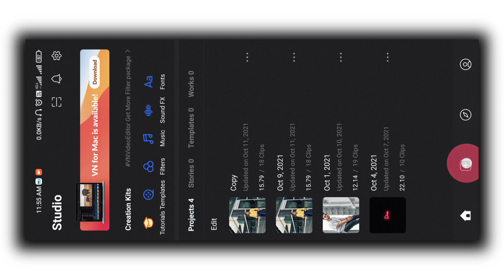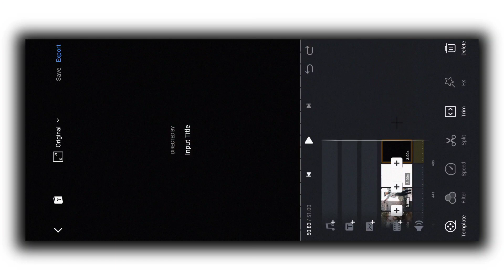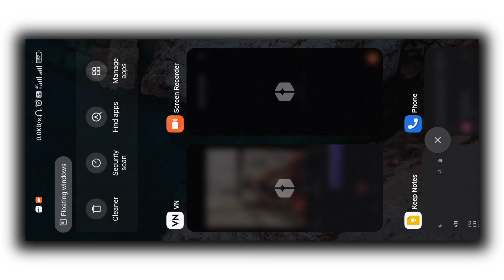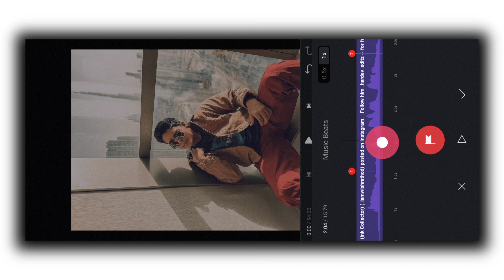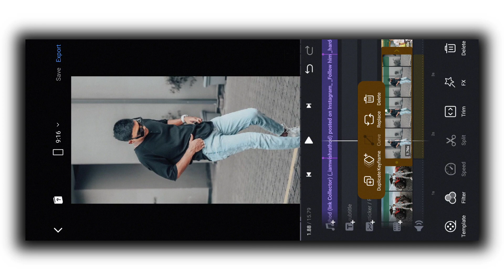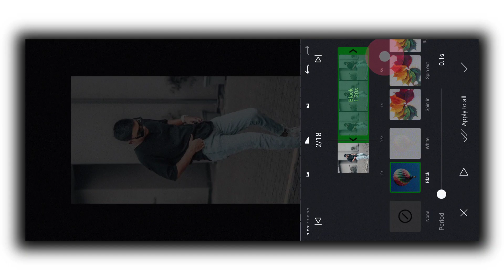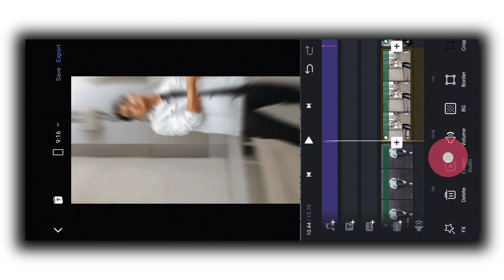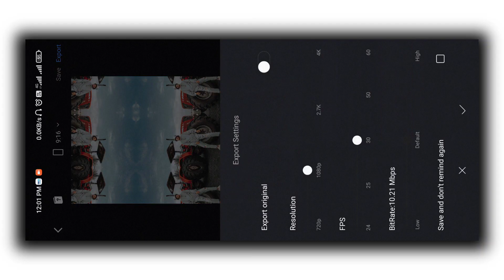Instagram Reels Trending Status Video Editing | 1 Video 18 Photos Video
* Your Querise

1) Reels Viral Video Editing
2) Instagram Reels Trending Video Editing
3) How To Make Reels Video Editing
4) insta reels video
5) trending reels video
6) Make Instagram Reels Trending BeatSync Status Video Editing
7) Instagram Reels Trending Video Creater Star
8) Ek Photos Se Video Kaise Banaye
9) 1 Video 4 Photos
10) Reels Sound Status Video Editing